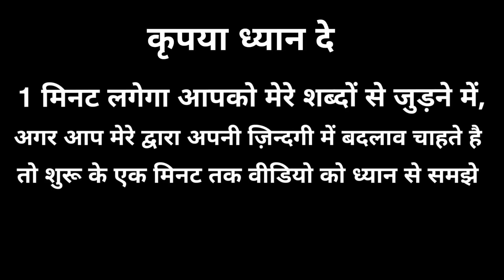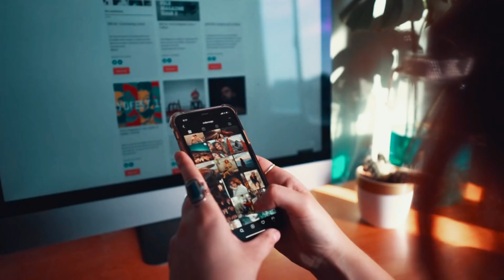Things Smart People Never Say in Public | Motivational thoughts | Inspiring quotes and speech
Namashkar Dosto

Aapko aaj ki video me Things Smart People Never Say in Public | Motivational thoughts | Inspiring quotes and speech janne ko milega